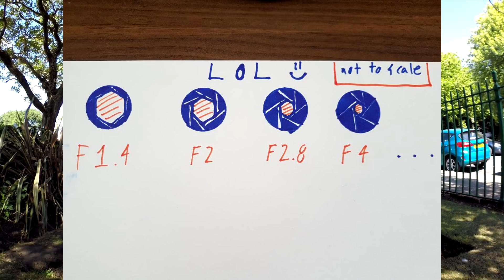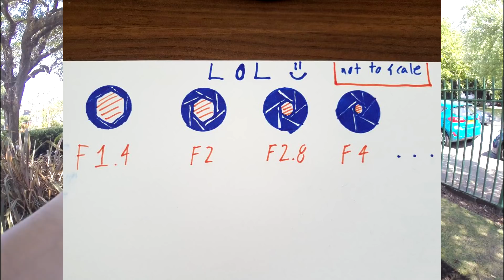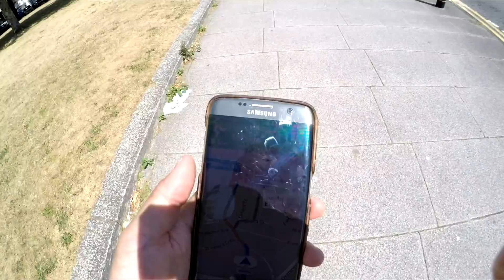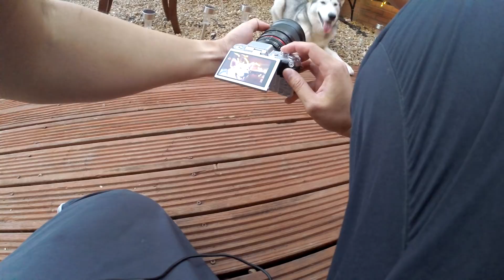Tara? 1st Vlog sa Uk guys :) drive, gear talk, photo challenge, shop tour (tagalog)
Hi guys, welcome to my first vlog :)

Vlog contents :

1) Drive tayo with sis and bro.

2) Cinematic photos with a tiny sensor camera? (lens lens lens)

3) Poundland tour

4) Brandon Woelfel style photo challenge, using full frame and small sensor camera.

5) lens talk and chismis :D

You can follow us po on.

                    Poppy.domingo

                    Mycal Aela

Sensya na kung medyo mahaba ahaha, hope you enjoyed it :)